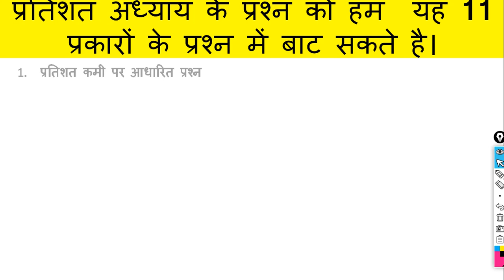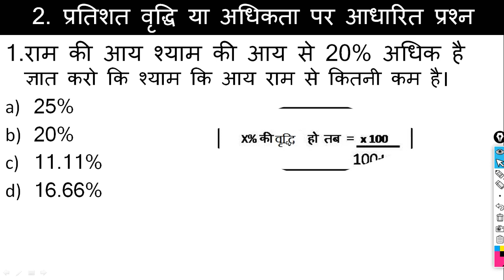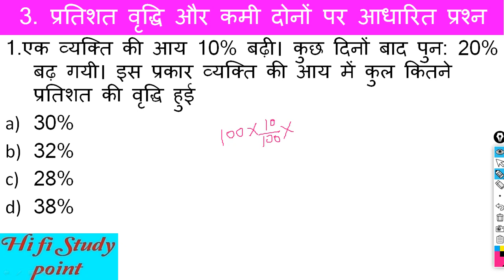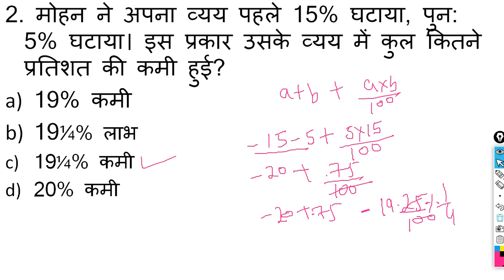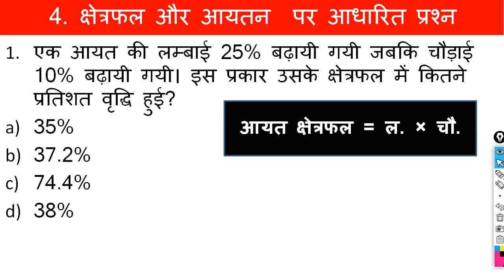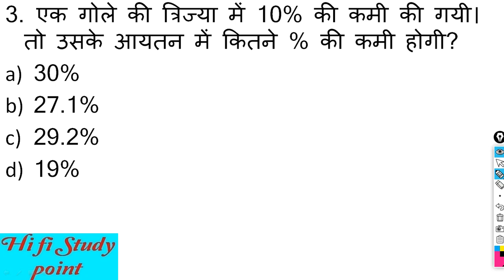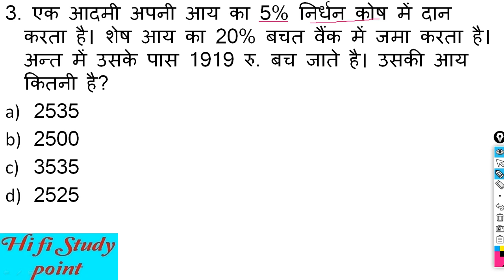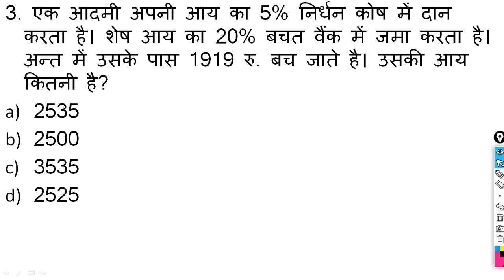प्रतिशत (Percentage) Part#2